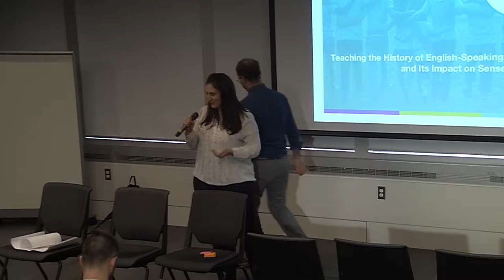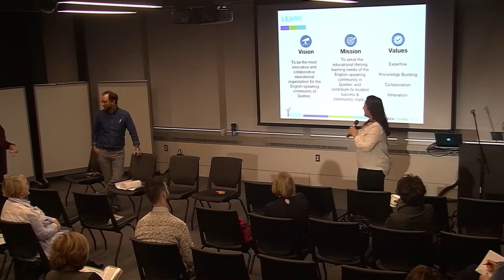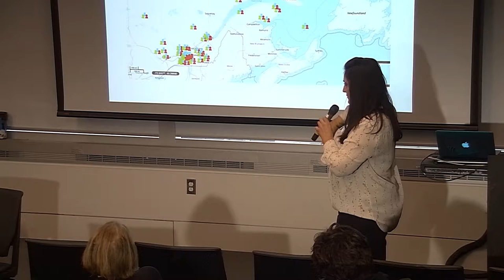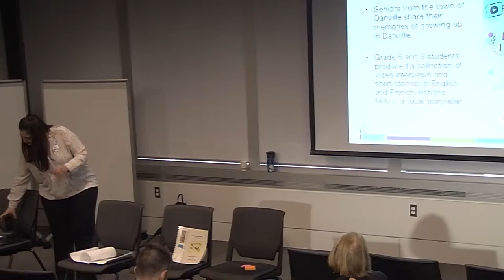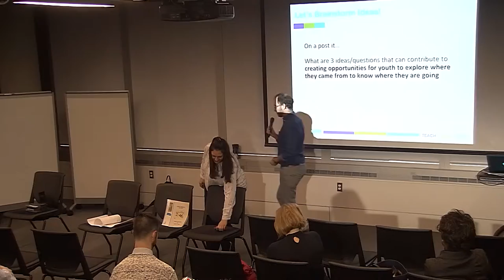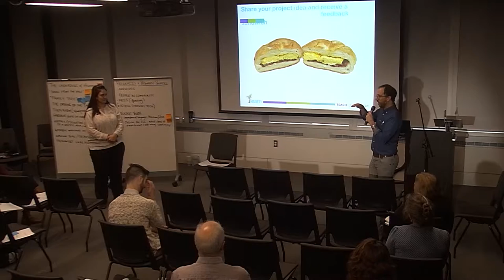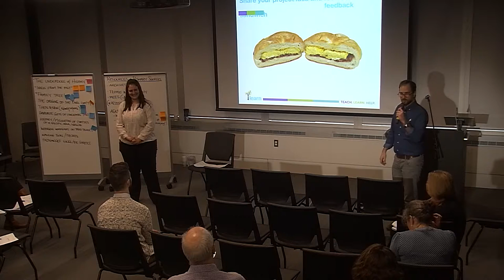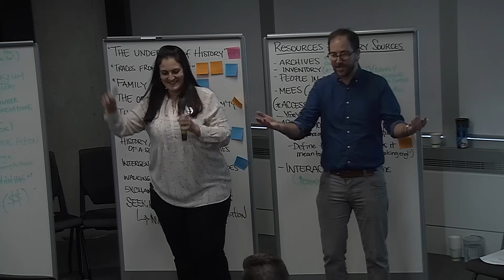Day 3, 13:15, A - Teaching History & Its Impact on Sense of Belonging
Teaching the History of English-Speaking Communities & Its Impact on Sense of Belonging

Schools and community can engage in mutually beneficial collaborations to enhance student success and community vitality. In this vein, this workshop explores opportunities for community groups to partner with schools and youth groups to develop projects that support student engagement in the histories of Quebec’s linguistic minority. The workshop features real-life examples, a facilitated discussion and small group work. It uses a Service Learning framework and bilingual project planning resources developed by LEARN.

Speakers:
Ben Loomer, LEARN
Katherine Dimas, Community Learning Centres Initiative